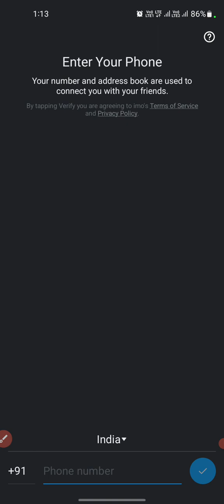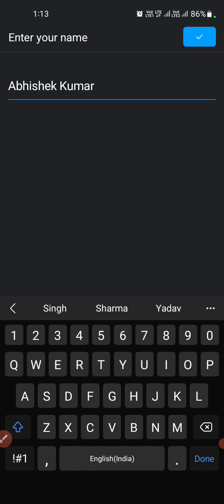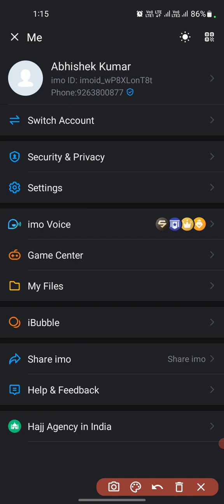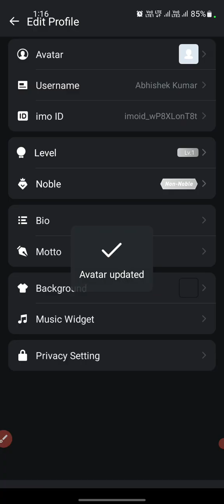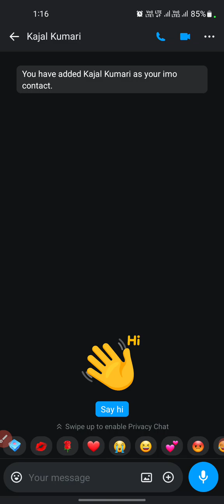IMO video call and chat app Kaise chalayen | IMO video call app full details | IMO app use 2024